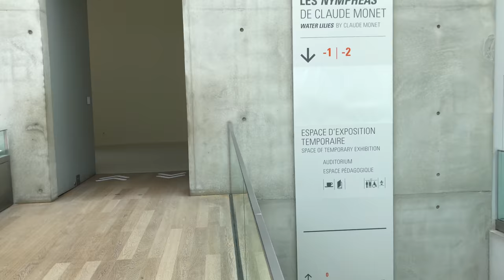MUSÉE DE L'ORANGERIE PARIS 28/06/2020 PARIS 4K